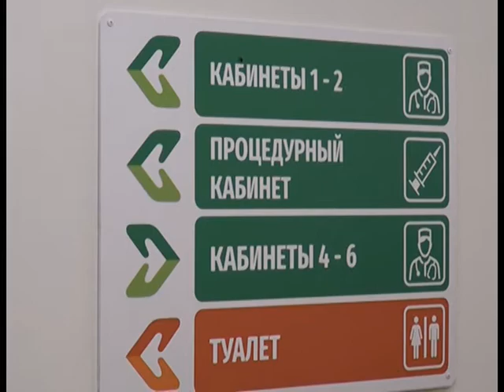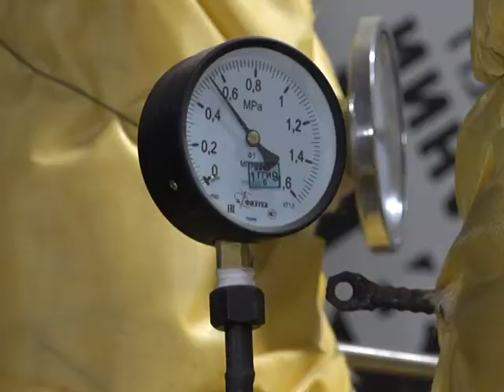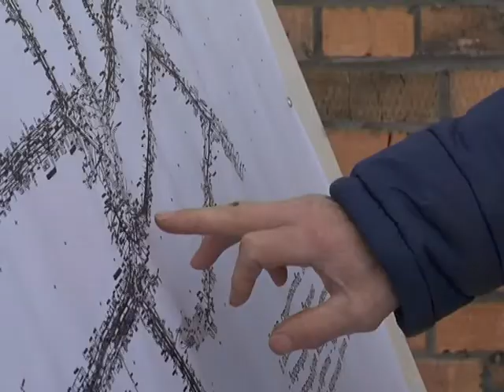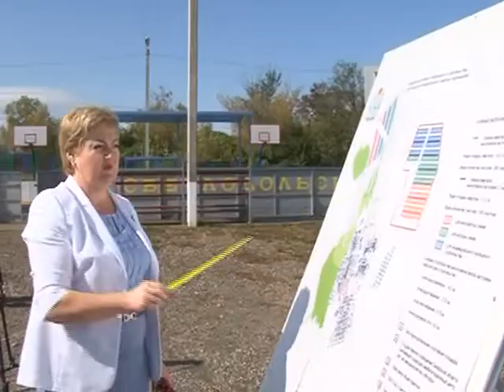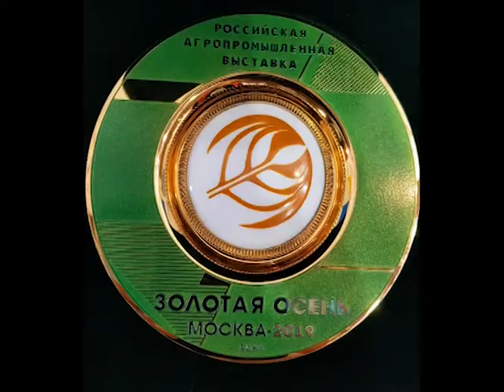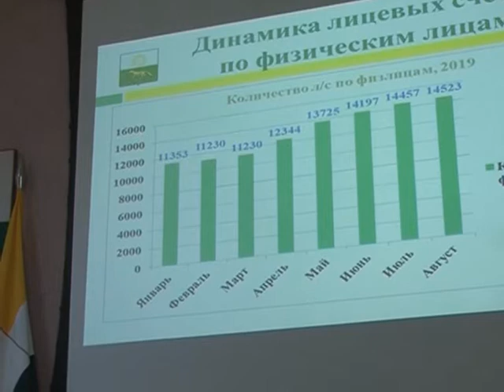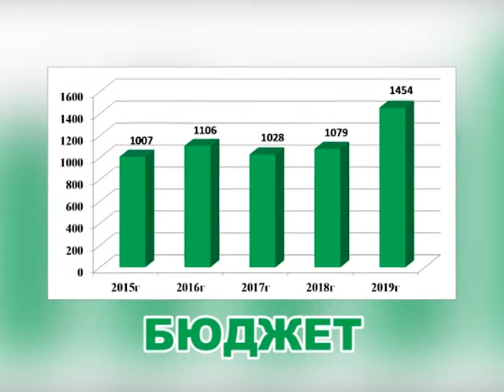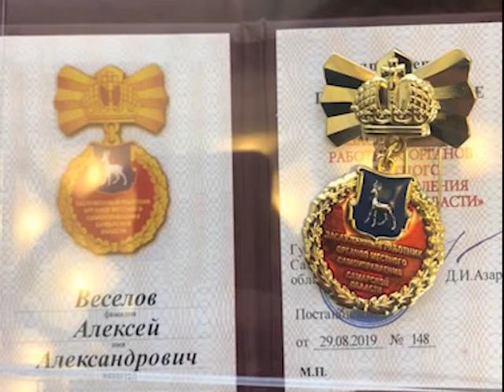Итоги года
Ролик об итогах года и реализации национальных проектов на территории Сергиевского района